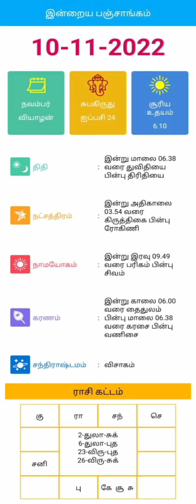10.11.2022 இன்றைய பஞ்சாங்கம்